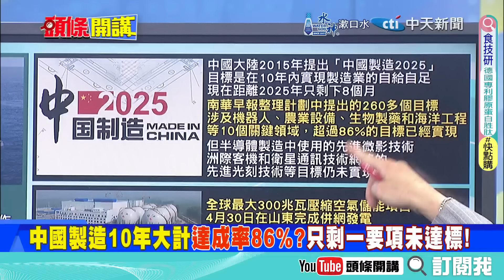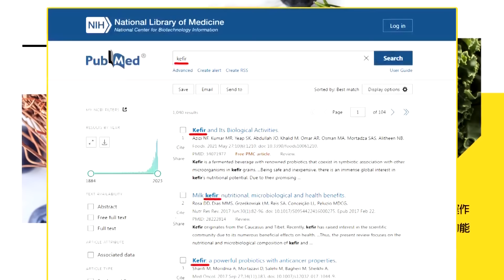【頭條開講】中國製造閃亮發光!美國手長偷走這一塊!10年大計只缺這一環?@頭條開講HeadlinesTalk 20240501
【頭條開講 LIVE】福建艦出港!中國造艦工藝極致發光!美急戴墨鏡遮擋!中國製造10年大計!完成度86%!打不贏中國改哈草?美要自我麻痺? 20240501完整版 @HeadlinesTalk

請鎖定《頭條開講》YouTube頻道/每週一至週五20:00-22:00